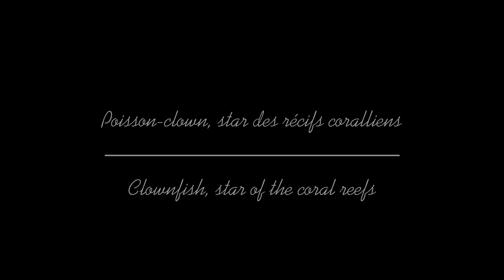coral reef+beauty of the sea+relax + diving